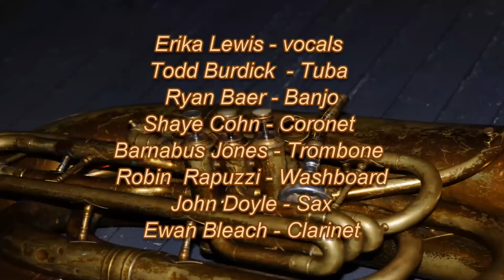Tuba Skinny - "Up a Lazy River" - Royal St 4/12/12 - MORE at DIGITALALEXA channel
Tuba Skinny - "Up a Lazy River" - Royal St 4/12/12

John Doyle - Sax